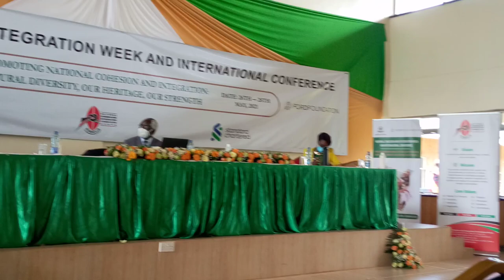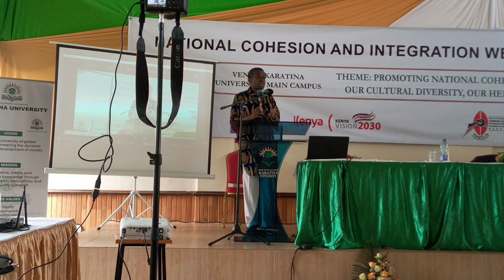PLO Lumumba vehicle get stuck on the pot holes of Karatina university bad road!!